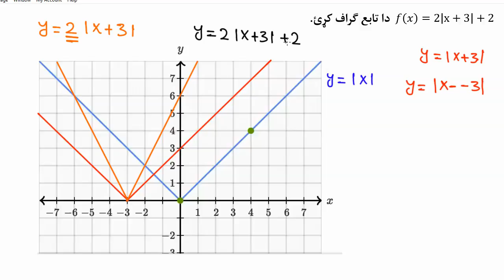13.10.04 د مطلقه قیمت لرونکو تابع ګانو ګرافول-مطلقه قمیت او څو معادله یي تابع ګانې-الجبر ۱-خان اکاډم